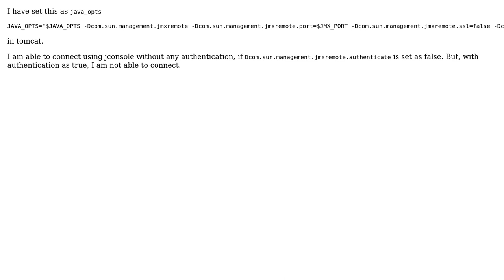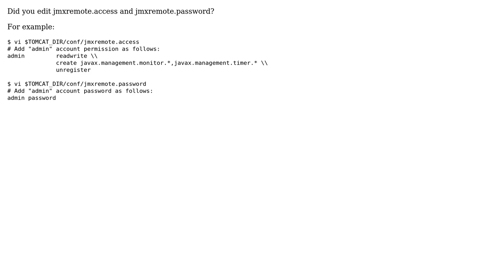I am trying to connect to JMX with authentication using jconsole, but I am not able to do so....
I am trying to connect to JMX with authentication using jconsole, but I am not able to do so. But I am able to connect it without authentication

With thanks & praise to God, and with thanks to the many people who have made this project possible! | Content (except music & images) licensed under CC BY-SA | Music | Images & others | With thanks to user Ranjana Panwar user Kohei TAMURA and the Stack Exchange Network Trademarks are property of their respective owners. You are responsible for your own actions.